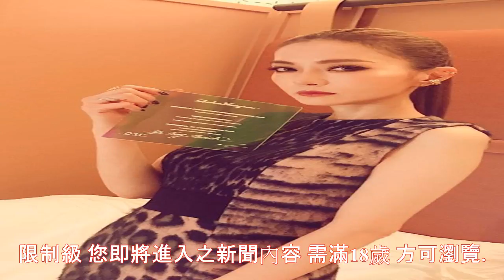謝金燕最後一場秀 滿身豹紋撞臉志玲姊姊 - 自由娛樂